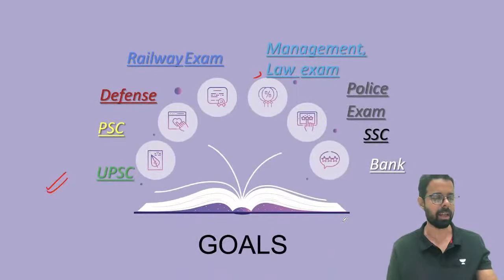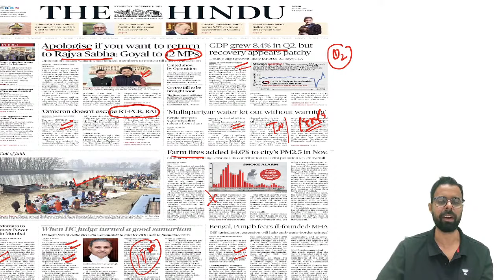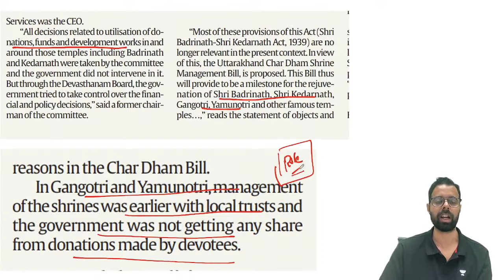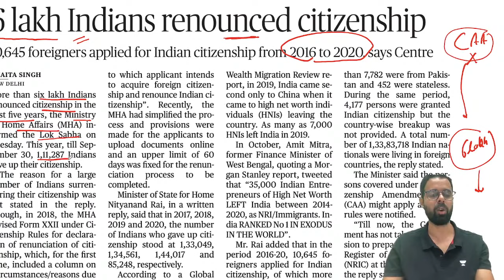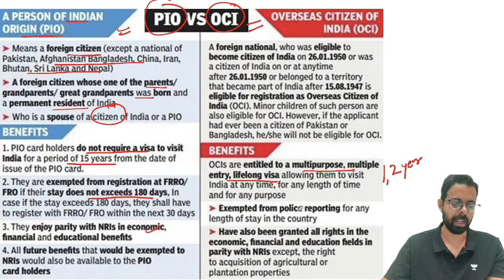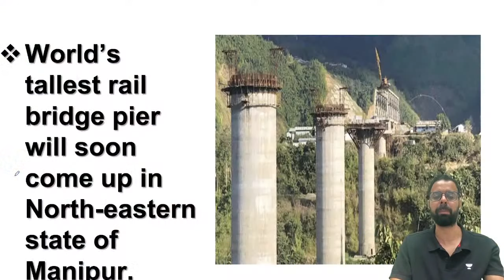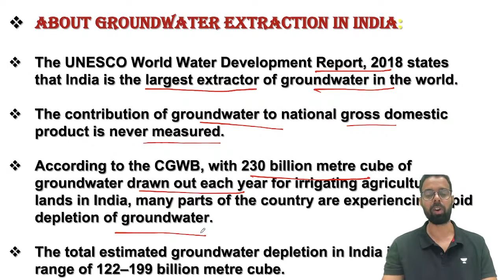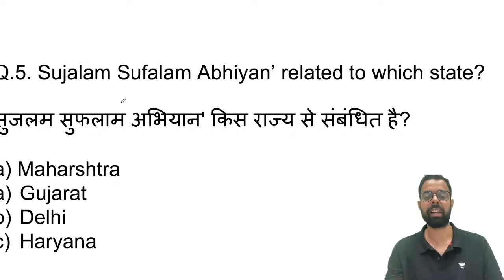Current Affairs Show | 1 Dec 2021 | Daily Current Affairs 2021| Current Affairs by Bhunesh Sir